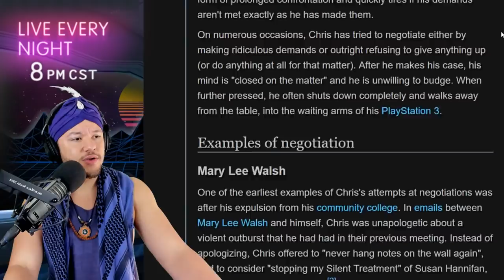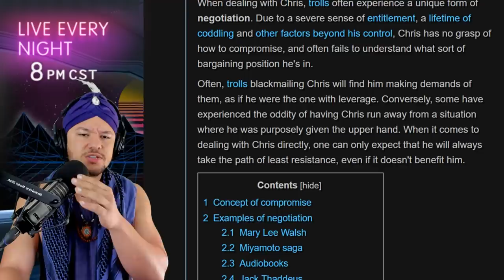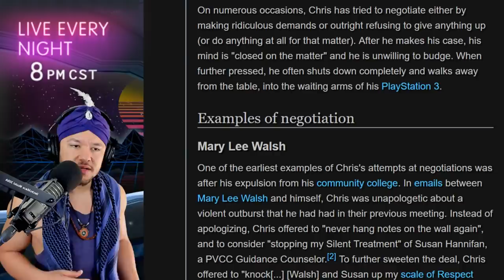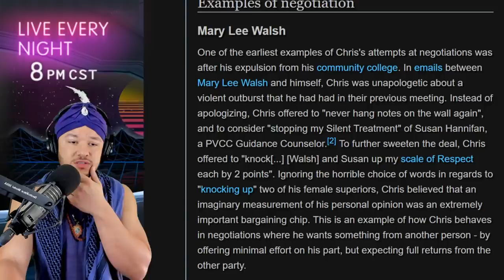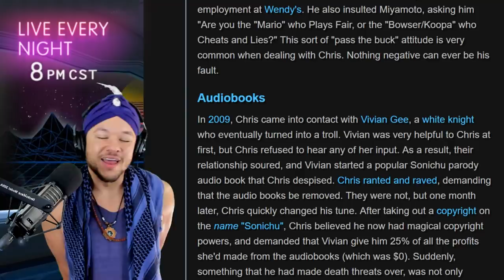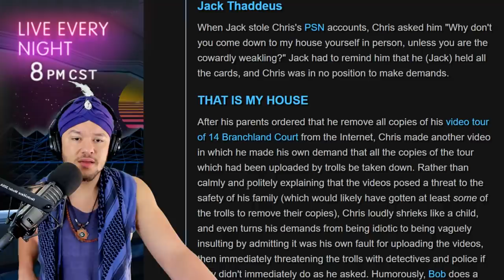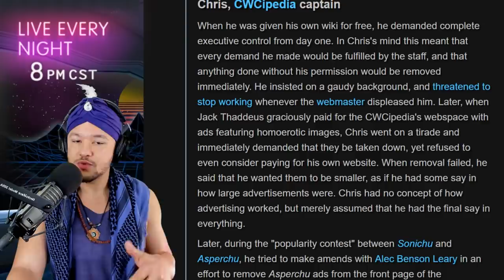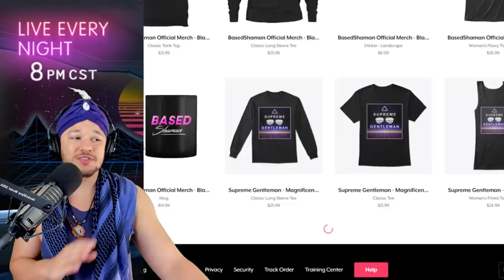Chris Chan | Negotiation History | BasedShaman Review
Today we're learning about Chris Chan and the times he's negotiated with others. Through these stories, we can better learn how to negotiate and treat others fairly.